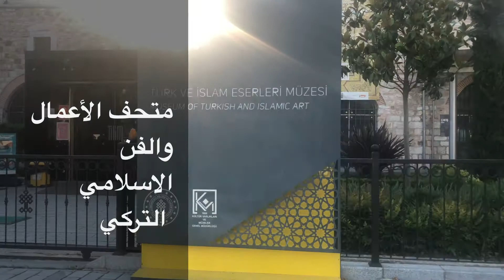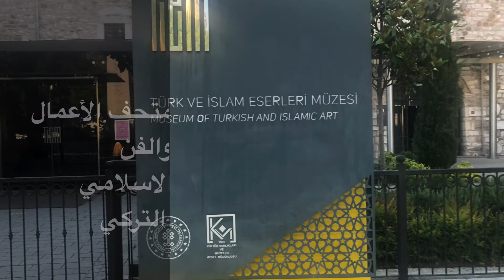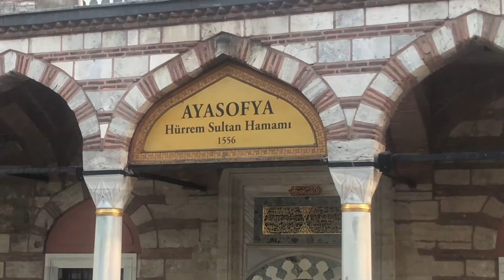أبرز معالم منطقة السلطان احمد التاريخية// اسطنبول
جولة على الاقدام لمنطقة السلطان أحمد